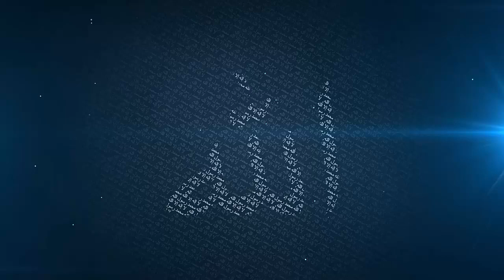Men Watching Hijab Tutorials | LOL | Mufti Menk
Full Lecture: Halal Dating, Forced Marriages, Protection from Zina ~ Mufti Menk